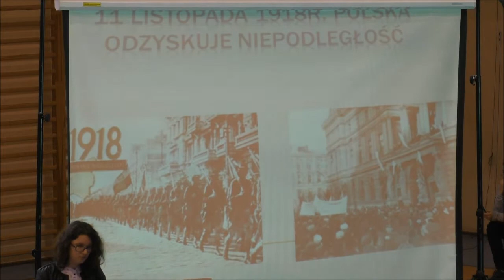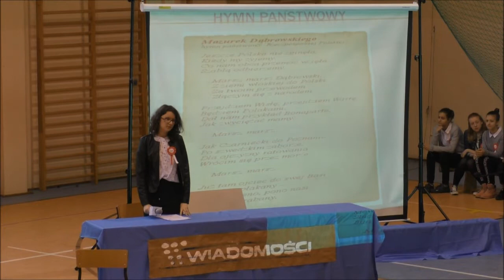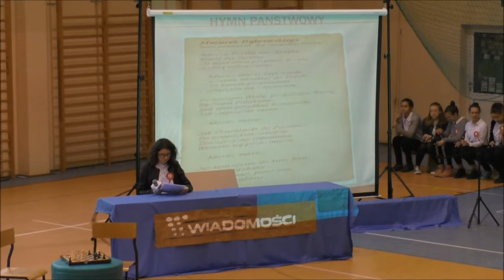MTI Kurzętnik - Święto Niepodległości 11 Listopada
Akademia w Zespole Szkół im. Władysława Jagiełły z okazji Święta Niepodległości 11 Listopada 2017 r.